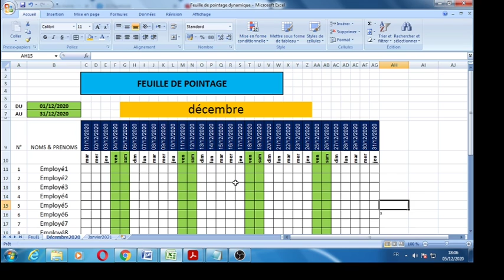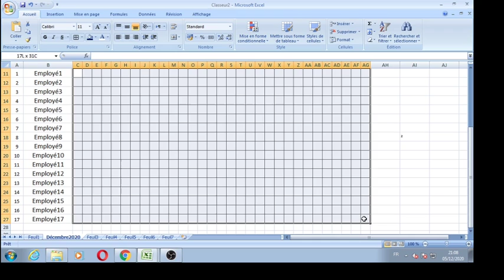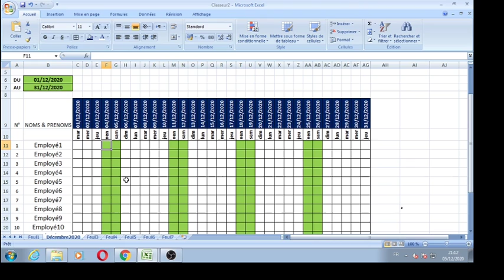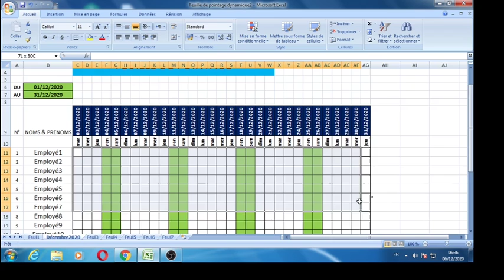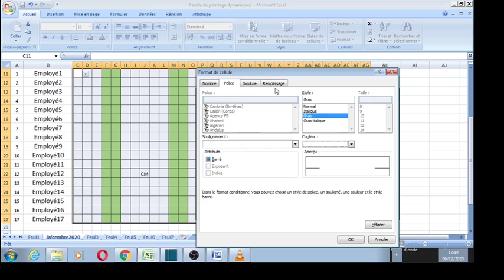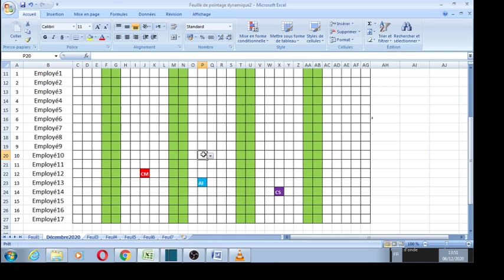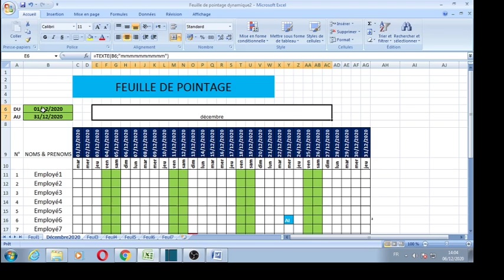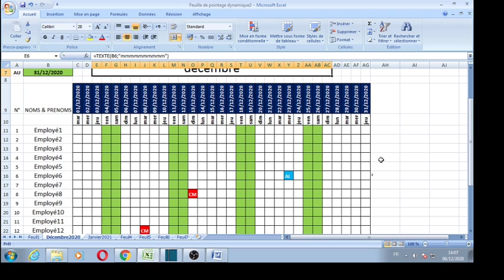Réaliser une feuille dynamique de pointage 2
Dans cette vidéo vous allez apprendre à créer une feuille de pointage dynamique, concentrez-vous, c'est la deuxième vidéo et il y aura une troisième et dernière pour finaliser ce document.
Formule    =ou(JOURSEM(C$9;1)=6;JOURSEM(C$9;1)=7)